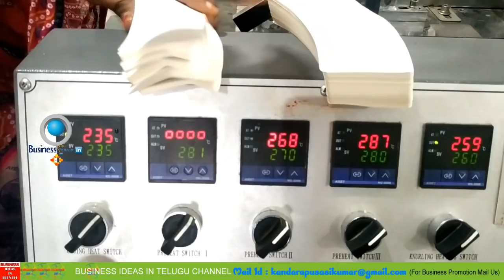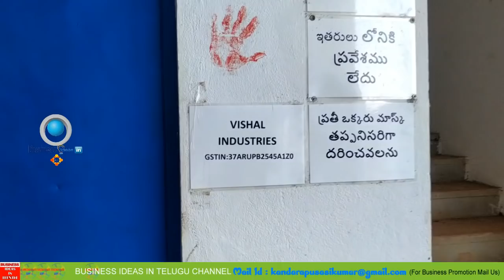బిజినెస్ ! Small business ideas! New business idea's! business ideas ! Low Investment Business Idea